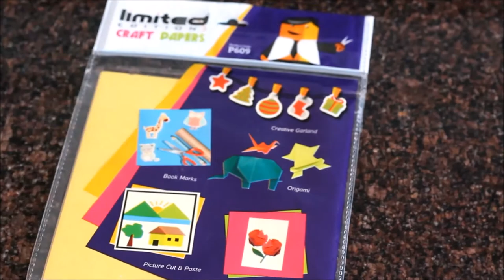DIY - Making a jumping paper frog